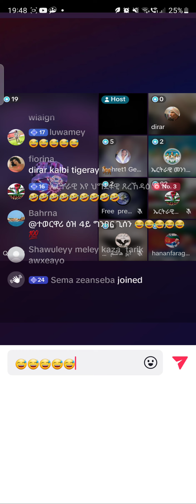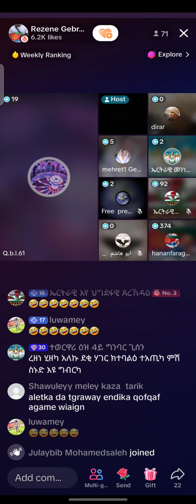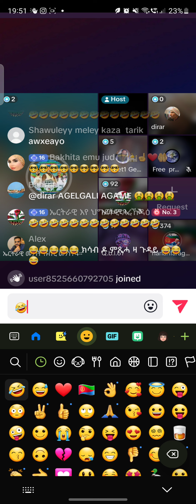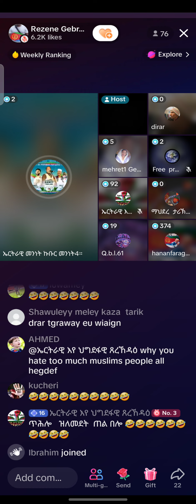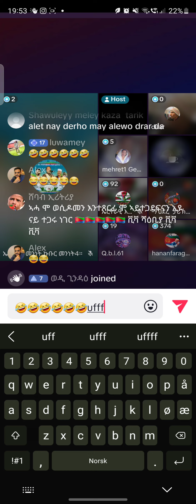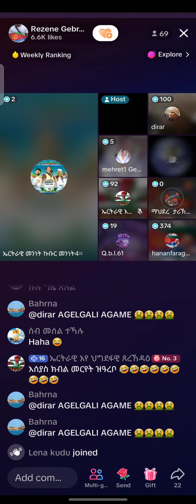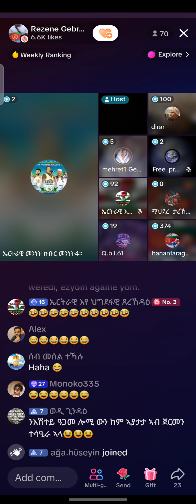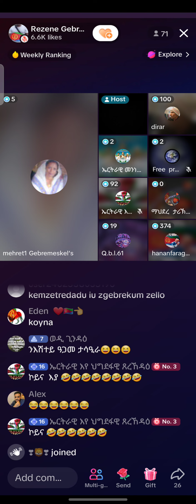eritrea tik tok media dirar av Hgde 🤣mer wachi wachi ela